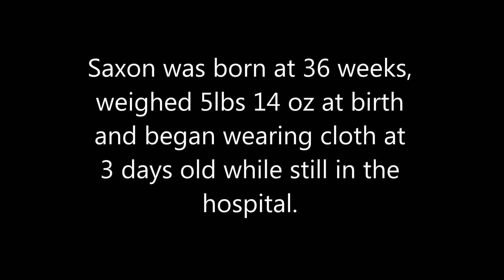Preemie and NewBorn Cloth Diaper Fashion Show